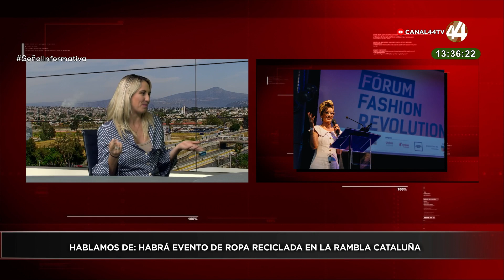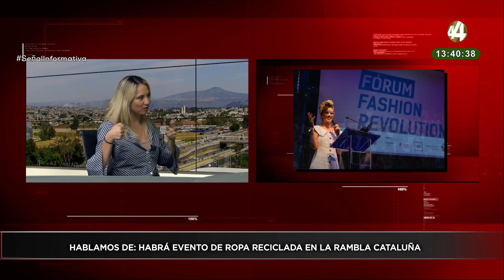Fashion Revolution Week GDL se realizará del 17 al 24 de abril habla Daniela Fájer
Fashion Revolution Week GDL es un evento de ropa reciclada y sustentable sin fines de lucro, abierto al público en general en pro de una sustentabilidad de la fabricación y consumo del vestido. El evento se va a realizar en Rambla Cataluña (junto a Paraninfo de la UdeG)